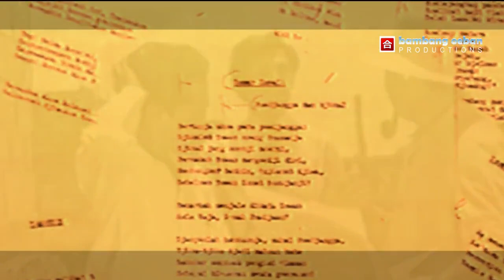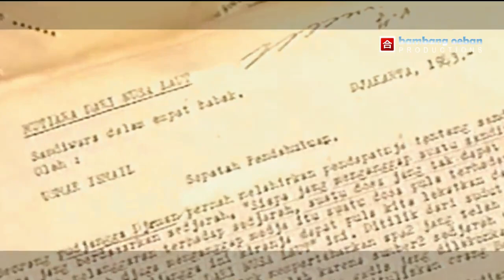🈴️ HM Jos Soetomo | SENIMAN INDONESIA Ditantang, Apa Mampu?!!!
Rasain! Bagi kamu yang merasa seniman Indonesia, ditantang, apa mampu? Jumlah seniman Indonesia begitu banyak, apalagi yang berdarah seni, kalau yang menjurus senewen, kurang paham. yang jelas seniman Indonesia, siap ditantang, jangan tanya apa mampu? Dalam video ini tentu lain ceritanya, selamat menyimak deh